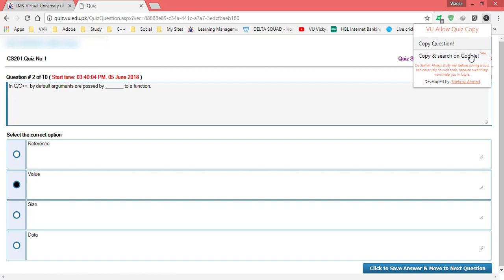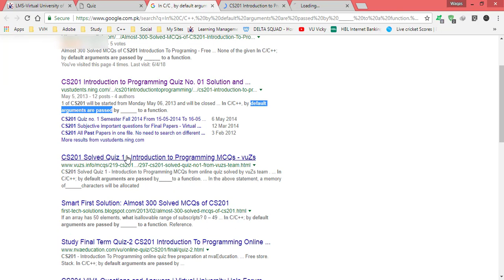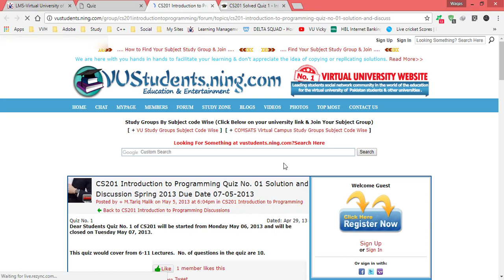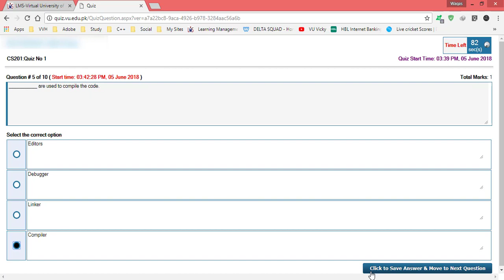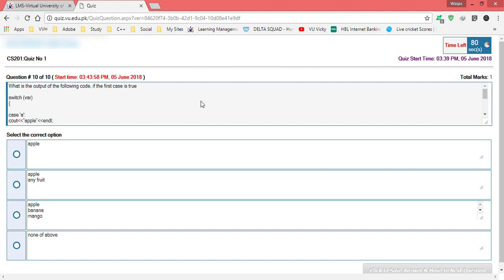Video 2 CS201 Quiz| Urdu/Hindi